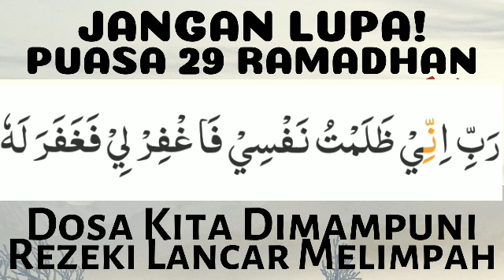BACA 100X PAGI INI! DOA & DZIKIR PAGI MUSTAJAB DI HARI JUMAT PENARIK & PEMBUKA REZEKI, TAUBAT NASUHA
Assalamu'alaikum...

Sahabat Majelis Taman Surga, Pada Pagi Hari Ke-29 Puasa Ramadhan Ini (JUM'AT), Semoga ALLAH SWT Menerima Taubat Kita Serta Merahmati Kita Sekeluarga Dalam Ketaatan Beribadah Kepadanya.

Bulan Ramadhan Ini Memang Berbeda Dengan Tahun-Tahun Sebelumnya. Sekarang Kita Harus Berdampingan Dengan Pandemi Yang Sedang Mewabah Secara Internasional. Dan Tentu Saja Langsung Atau Tidak Hal Ini Berpengaruh Pada Sebagian Masyarakat Yang Mata Pencahariannya Bersentuhan Dengan Kebijakan-Kebijakan Pemerintah.

Oleh Karena Itu Bagi Sahabat Yang Sedang Ada Masalah Ekonomi, Punya Hutang Yang Tak Kunjung Lunas Serta Bermasalah Dengan Pekerjaan Dan Penghasilannya, Jangan Risau & Galau.

Berdoalah Di 10 Hari Terakhir Ini. Terlebih Di Waktu Mustajab Dalam Bulan Ramadhan Ini. Mari Sempatkan Membacanya Pagi Ini Minimal 100x Dalam Sehari. Akan Lebih Baik Jika Jumlahnya Ditambah. Dan Akan Lebih Baik Lagi Jika Dibaca Setiap Habis Sholat Fardhu.

Doa Nabi Musa AS :
"robbi innii zholamtu nafsii faghfir lii fa ghofaro lah."

Artinya :
"Ya Tuhanku, sesungguhnya aku telah menzalimi diriku sendiri, maka ampunilah aku."

Sumber :
Al-Qur'an Surat Al-Qasas (28) Ayat : 16.

InsyaAllah Dosa Kita Diampuni, Taubat Diterima, Masalah Selesai, Dijamin Surga & Rezeki Yang Sempit Jadi Mengalir Deras, Ekonomi Yang Sulit Menjadi Mudah Dan Hutang Yang Melilit Bisa Terlunasi.

Berdoalah Kepada ALLAH SWT Agar Diberikan Hidayah Dalam Belajar Dan Mendapat Ilmunya ALLAH SWT. Sabar & Ikhlas Dalam Belajar Dan Mengikuti Video Ini Dari Awal Sampai Akhir Pembahasan. Aamiin.

Wassalamu'alaikum...